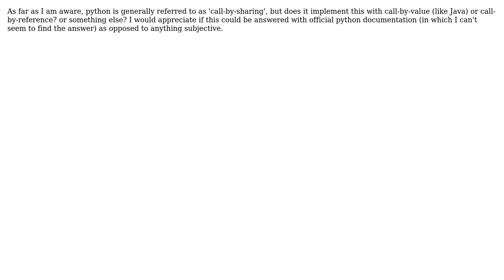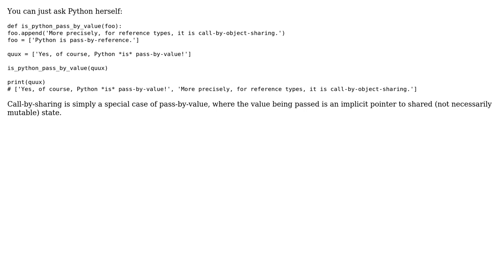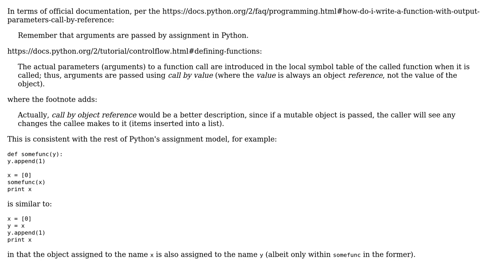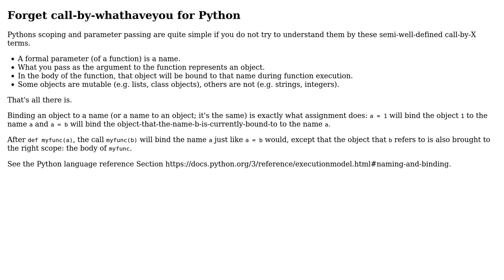What argument passing mechanism does python use, and where is this officially documented?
Software Engineering: What argument passing mechanism does python use, and where is this officially documented?

With thanks & praise to God, and with thanks to the many people who have made this project possible! | Content (except music & images) licensed under CC BY-SA | Music | Images & others | With thanks to user user102008 user Tim Atkinson user Lutz Prechelt user Jorg W Mittag user jonrsharpe and the Stack Exchange Network Trademarks are property of their respective owners. You are responsible for your own actions.